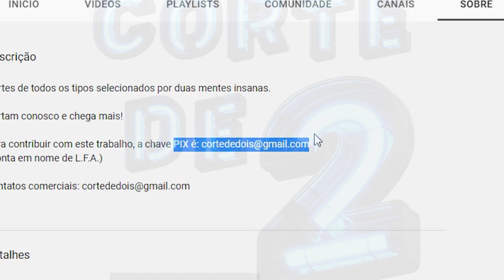Será que tem ALGUÉM VENDO? | Flávia Oliver | Cutucast | Corte de 2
Sobre o corte de hoje:
FLAVIA OLIVER, Atriz e Modelo - Cutucast
"O bate-papo deste episódio é com: Flavia Oliver, Atriz e Modelo"